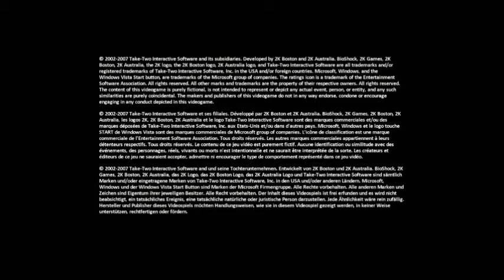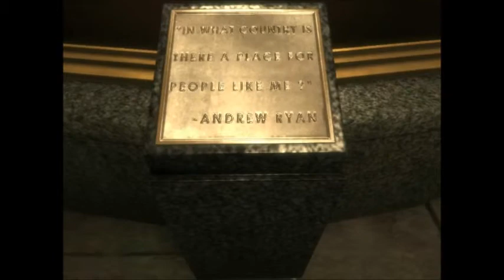Trina Blindly Plays: Bioshock, Part 1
The results of my poll are in, and Bioshock wins for first blind run! Whatever small prior knowledge I had, I can tell you that I certainly didn't know it was this horror-ish. Help.